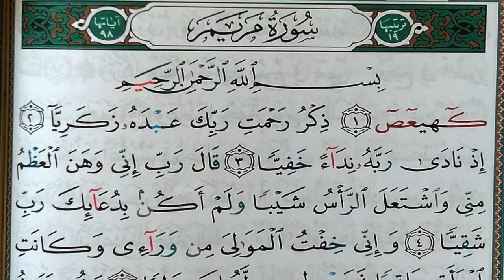Apprendre sourate MARYAM 1 (Marie) facilement mot par mot حفظ سورة مريم بسهولة كلمة بكلمة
Easy way to learn surah Maryam word by word with tajweed
Apprendre sourate Marie facilement mot par mot (1) حفظ سورة مريم بسهولة كلمة بكلمة